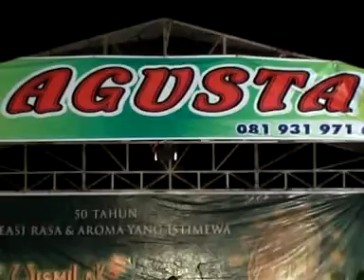OM . AGUSTA KENDAL - LUMITENG ASMORO ( Live in sedayu - gemuh - kendal )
Dalam rangka peringatan HUT RI KE:68
Persatuan kuli pocok dan pemuda sedayu gemuh kendal.
31 agustus 2013